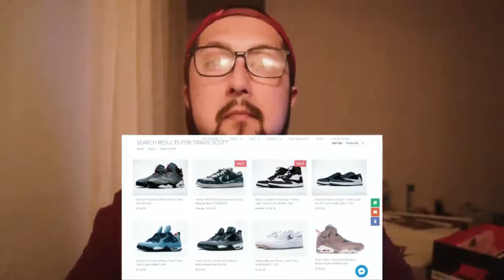ASMR Vendedor Amable de Sneakers Travis Scott Para Dormir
Por si te interesa formar parte un paso extra a esta hermosa comunidad que estamos formando. Si quieres apoyarme siendo miembro y de forma re barata, haz

MIS EQUIPOS DE GRABACIÓN :
CANON M50